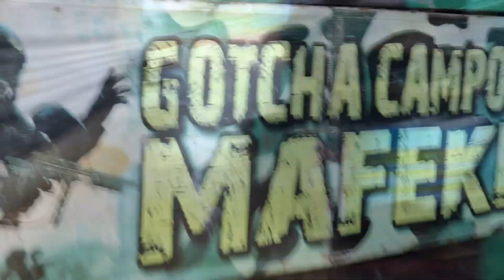¿En Busca de Un Digno Rival? || Campo de Gotcha Mazatenango